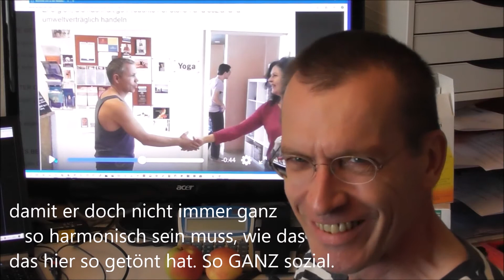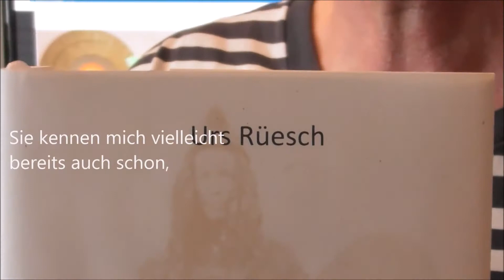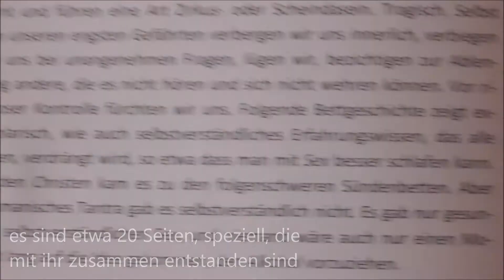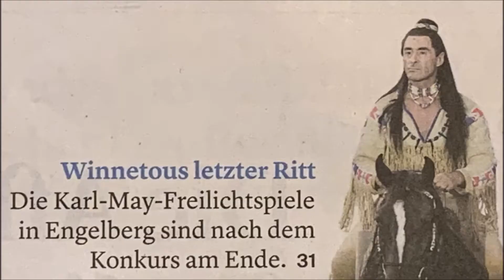196 Gemeinschaft und Kooperation ohne Wenn und Aber